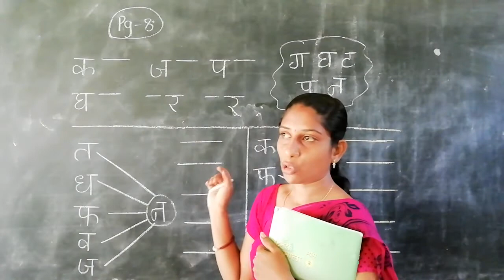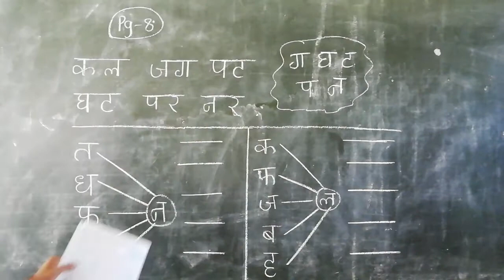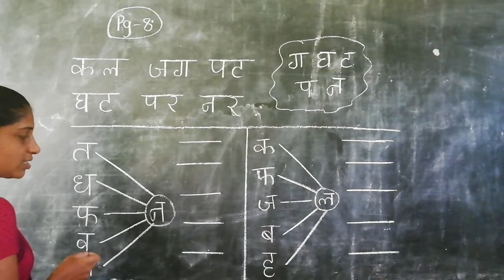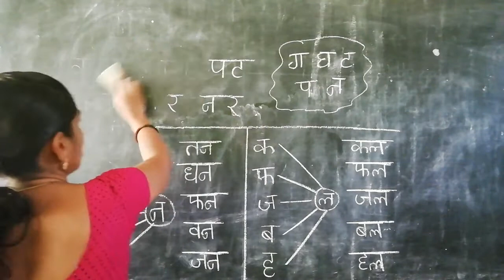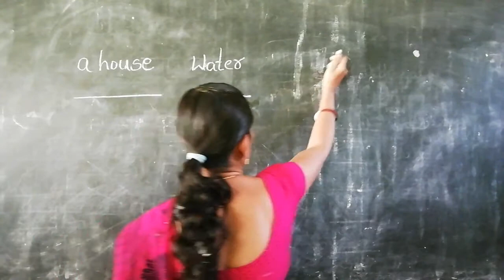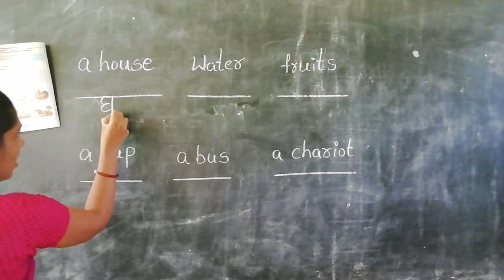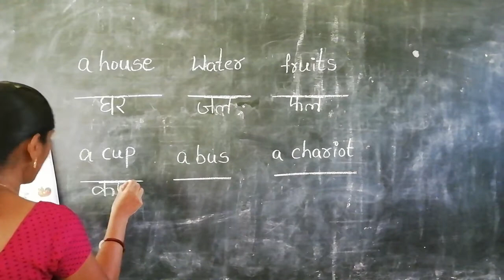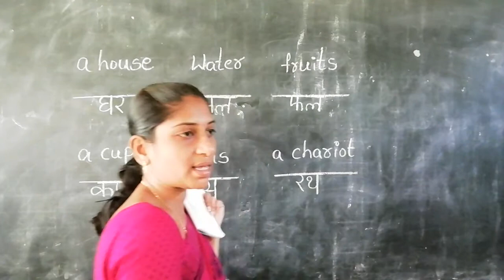2 nd Hindi